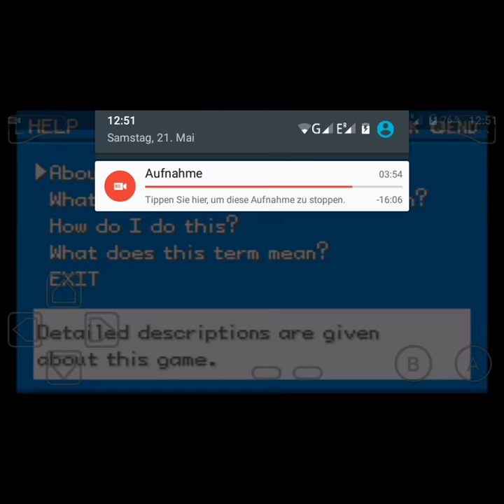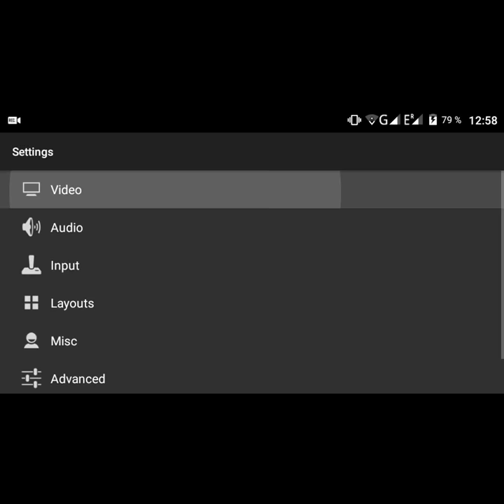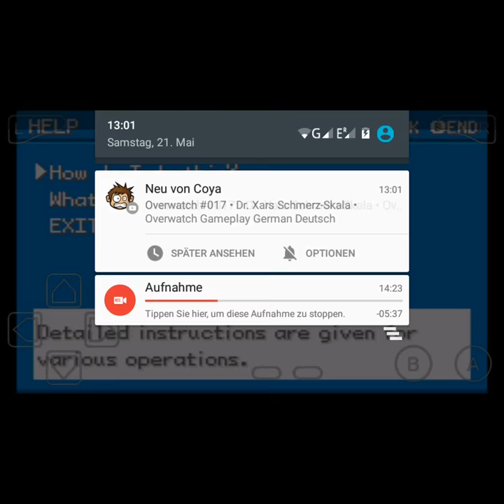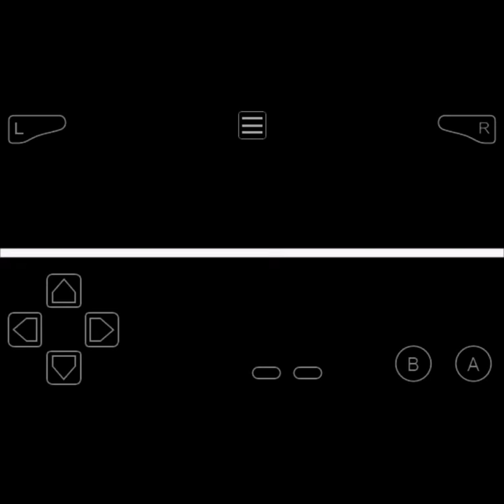Lets Play Pokémon Dark Rising Part 10 - Pokémon Erkundung bei Atlantic City, 2te Arens